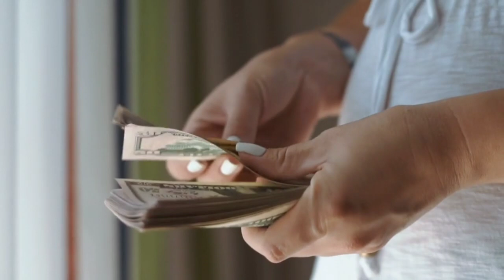Good News 👉 अब जीटा टी , राइस ब्रान ऑयल और नीम साबुन फिर से मिलेंगे कंसिस्टेंसी ऑफर में ! Big Update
Vestige MLM 20_21

Link 👉 अब लोग मजबूरी में वेस्टीज ज्वाइन करेंगे ।।

2 Link 👉 वेस्टीज में सफल होना है तो यह पांच बातें जरूर सीख ले ।।

3 Link 👉 2021 में सबको नेटवर्क मार्केटिंग करनी पड़ेगी।।

4 Link 👉 जल्दी अमीर बनना चाहते हो तो यह ट्रेनिंग मीटिंग जरूर देखें ।।

5 Link 👉 6 महीने हो गए वेस्टीज से पैसा नहीं आ रहा ।।

दोस्तों अगर आप वेस्टीज fastest growing team के साथ जॉइन होना चाहते हो तो नीचे दिए गए नंबर पर कांटेक्ट करें 👇👇👇👇👇👇